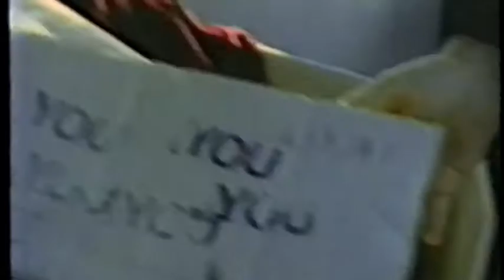Here to Speak my Mind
A great blasé from the past - the grow Dreams So real with the only video I ever got my hands on for their song Here to Speak my Mind.